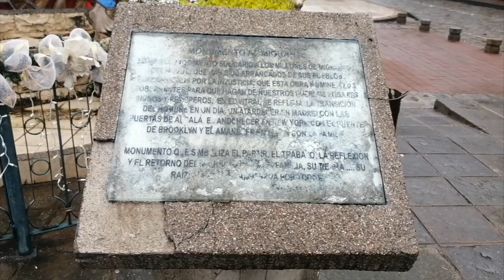Cortos informativos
Caminando por las calles descubrimos detalles de la ciudad que necesitan atención; de la misma forma recorriendo las carreteras se avizoran varias falencias. Gracias a los amigos que nos envían sus vídeos y fotografías.